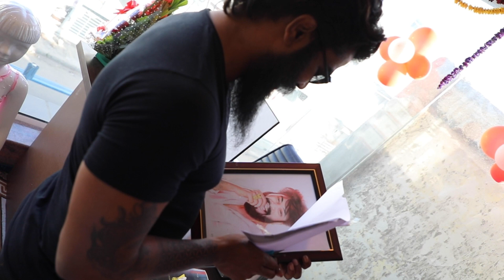yash international fashion week | grand opening